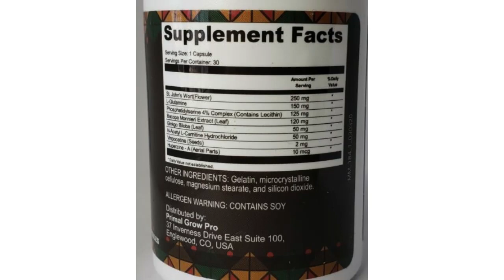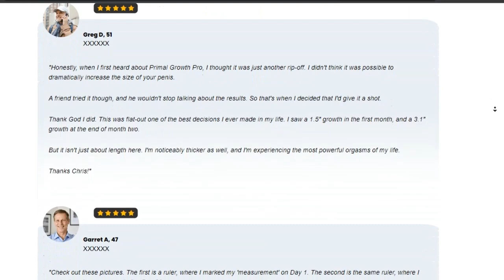Primal Grow Pro Review - My Experience Using 4 Months Primal Grow Pro - Primal Grow Pro Supplement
Hello, in this video I'm going to share my experience with using primal grow pro for 4 months, if it works, if it's good and if it's worth it. I really hope this Primal Grow Pro review helps you, that was my intention when recording this video!

Primal Grow Pro Works ?
Yes, Primal Grow Pro works its proven formula has already worked with thousands of men who were going through the same problemthat I the best of all is that the Primal Grow Pro does no harm to the health of those who will use so you will be able to use it quietly and get the best results with Primal Grow Pro so yes it works.

Primal Grow Pro Worth It ?
Primal Grow Pro is well worth using, and you’ll be back in a healthy and long-lasting relationship with your partner Primal Grow Pro will also bring back all that energy you didn’t have before you will feel that your erections will get stronger and your limb size increasing every day in a natural way.

Primal Grow Pro Benefits
With regular and promise use, you will easily notice the following benefits:

-Wider girth and fuller erections
 -Primal Grow Pro increased size of 3-4 inches
 -Less fatigue and stronger stamina while having sex
 -Primal Grow Pro boosts growth hormones, libido, and testosterone productio
 -Positive impacts on memory and cognitive skills
 -Primal Grow Pro boosts metabolism and healthy digestion
 -Primal Grow Pro helps improve sleep quality
 -Primal Grow Pro boosts immunity to fight against diseases
 -Primal Grow Pro helps attain harder, long-lasting erections
 -Primal Grow Pro improves overall muscles
 -Primal Grow Pro helps legs, chests, and arms appear pumped and become stronger

Primal Grow Pro Results ?
I followed several reports of people who got results with Primal Grow Pro plus they always say they took it all day in the right way and in fact got a good result so stay very aware that for you see the results with Primal Grow Pro You have to take it every day the right way as you have speaking on the official website.

Primal Grow Pro Warranty?
The Primal Grow Pro company is giving a 60-day money-back guarantee to everyone who buys it! And if by chance in those 60 days within the warranty period you discover that Primal Grow Pro is not working with you, the responsible company will refund your money.

Where to buy Primal grow pro?
Primal grow pro is only sold on its official website. to make it easier for you, I'll leave here the link of the site where I bought it and it arrived with tpda guarantee and confidence

00:00 - PRIMAL GROW PRO
00:28 - What Is PRIMAL GROW PRO
00:16 - How I Met PRIMAL GROW PRO
00:40 - PRIMAL GROW PRO Ingredients
01:18 - PRIMAL GROW PRO Money Back Guarantee
02:50 - How To take PRIMAL GROW PRO
03:00  - Caution WARNING